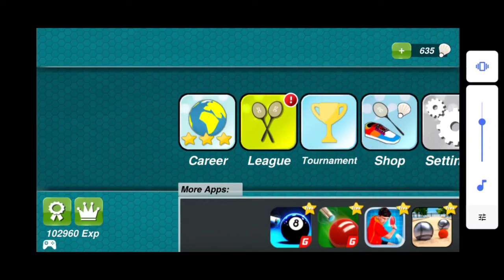Badminton Ketemu Musuh No 1 Paling Kuat